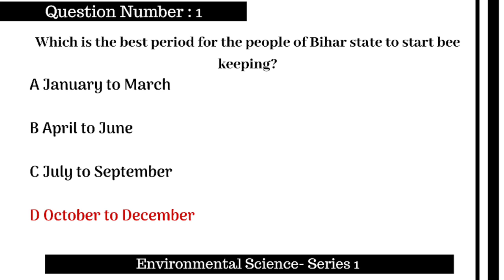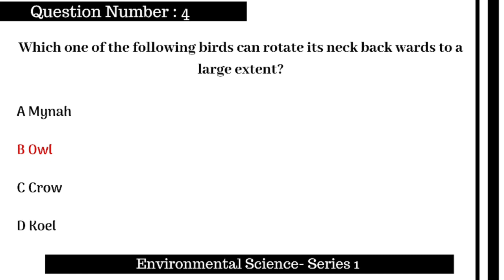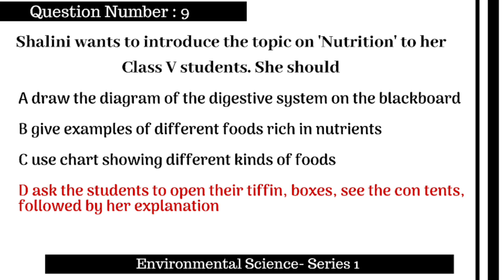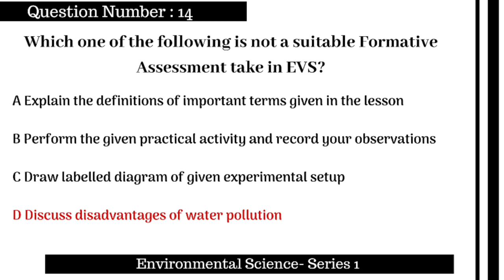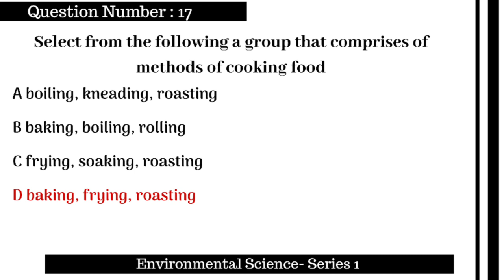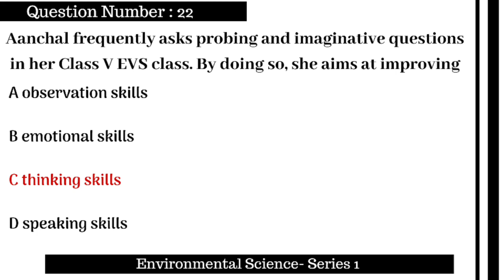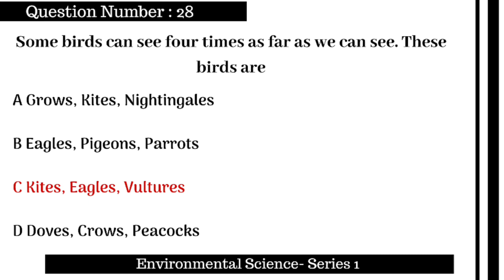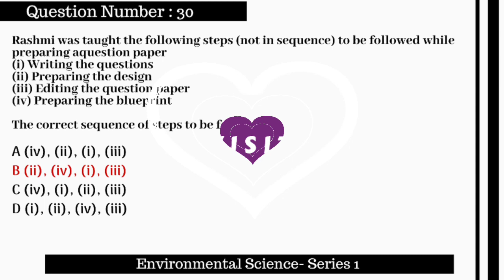KARTET : EVS (Series 1) 30 Most likely Questions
For TET study materials, VISIT